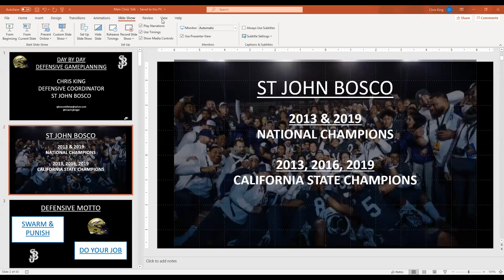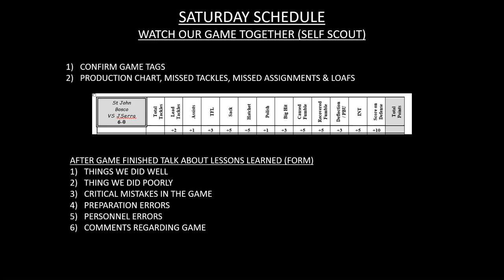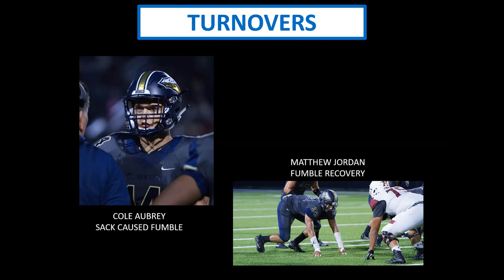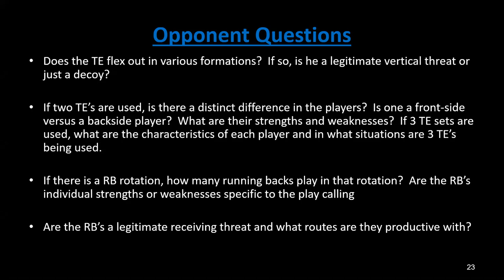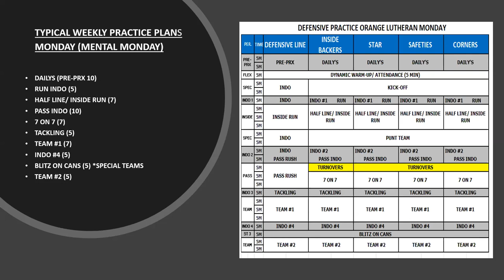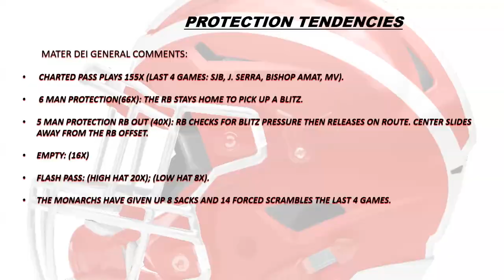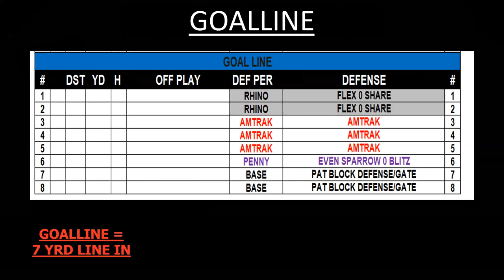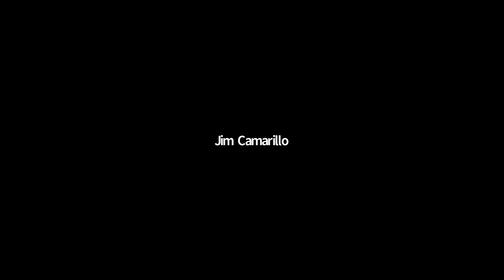Apr 21 Clinic Chris King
St. John Bosco Game Planning
Defensive Coordinator - St John Bosco HS